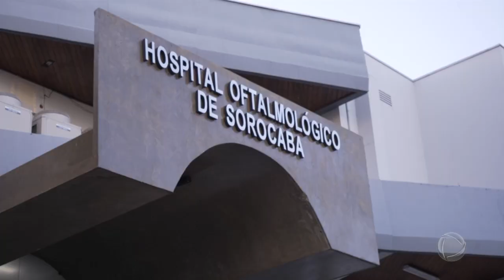Visita Record na íntegra 27/09/2020 - Parte 2